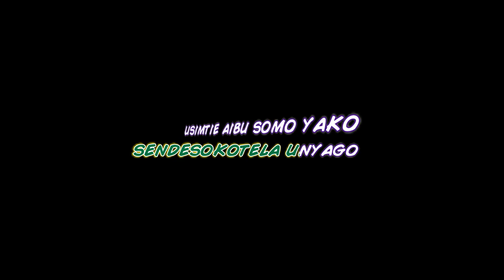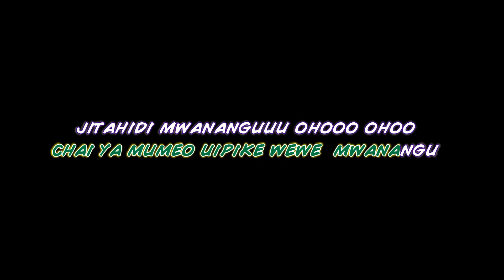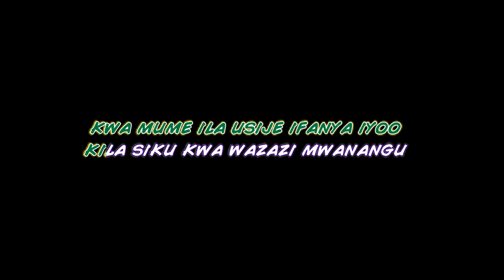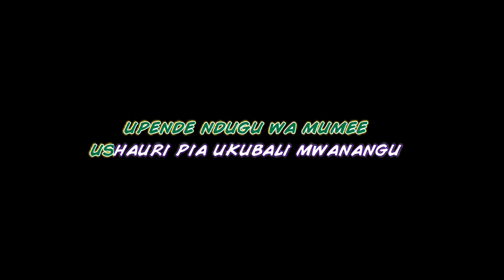Omary Kopa - Neenda Mwanagu(Official Music Video lyrics)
taarab